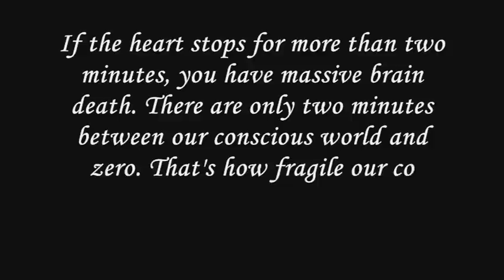Ashok Bahirwani, Solomon James & Pankaj Mishra : A Message To All Speakasians : 19th Sept. 2012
We all are united. Please don't create frictions among us. Walls are build to protect us not to devide.